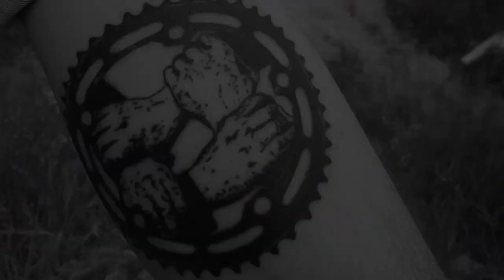RYAN HOWARD - ANIMAL HUB GUARD PROMO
If it's grinds and some classic Descendents tuneage you're after, then Ryan Howard is your man! Ryan puts his signature Animal Hub Guard through its paces in this new video. Spot use on point!

GLOBAL DIG SHOP PARTNERS

UK & IRELAND - DIG SHOP PARTNERS

NORTH AMERICA - DIG SHOP PARTNERS

EUROPE - DIG SHOP PARTNERS

AUSTRALIA - DIG SHOP PARTNERS